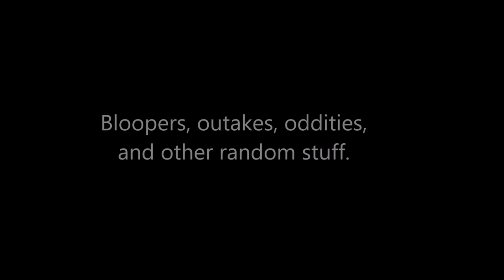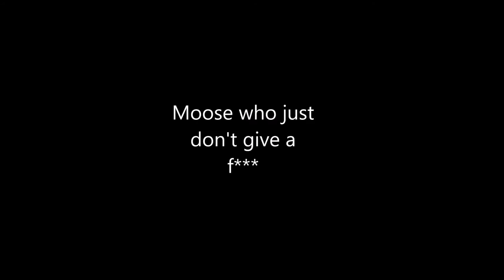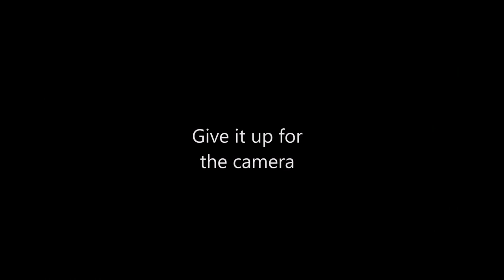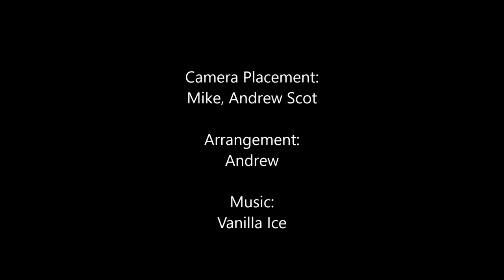Kispiox Trail Cam Best of the B Sides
Bloopers, outtakes, oddities, and other random things recorded on trail cameras.